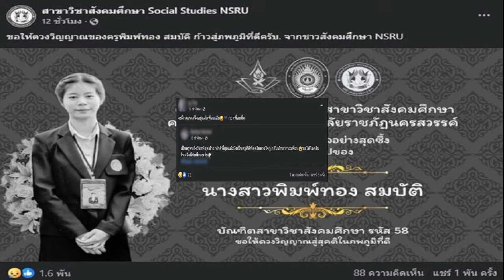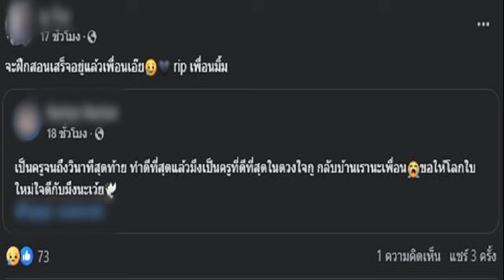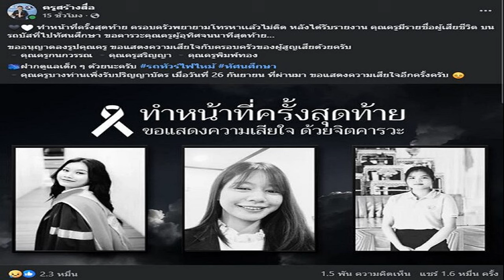สดุดี 3 คุณครู เสียชีวิตเหตุ ไฟไหม้รถบัสทัศนศึกษา เป็นครูจนวินาทีสุดท้าย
2 ต.ค. 2567
10:56 น.
สดุดี 3 คุณครู เสียชีวิตเหตุ ไฟไหม้รถบัสทัศนศึกษา ทำหน้าที่ปกป้องนักเรียนจนวินาทีสุดท้าย เพื่อน เผยเศร้า ทำดีที่สุดแล้วเป็นครูที่ดีที่สุดในดวงใจ

วันที่ 2 ต.ค.2567 ผู้สื่อข่าวรายงานว่า จากกรณีเกิดเหตุรถบัสทัศนศึกษาของนักเรียน โรงเรียนวัดเขาพระยา จ.อุทัยธานี เกิดเหตุไฟลุกไหม้ บริเวณหน้าเซียร์รังสิต ถนนวิภาวดี หน้าอนุสรณ์สถาน

เป็นเหตุทำให้มีเด็กนักเรียนและครูเสียชีวิตรวม 23 ราย โดยพบว่าเป็นเด็กนักเรียน 20 ราย และครู 3 ราย โดยครูได้แก่ น.ส.พิมพ์ทอง สมบัติ, น.ส.สรัญญา หอมเกษร, น.ส.กนกวรรณ ศรีพร
สดุดี 3 คุณครู เสียชีวิตเหตุ ไฟไหม้รถบัสทัศนศึกษา ทำหน้าที่ปกป้องนักเรียนจนวินาทีสุดท้าย เพื่อน เผยเศร้า ทำดีที่สุดแล้วมึงเป็นครูที่ดีที่สุดในดวงใจ

ซึ่งในโลกออนไลน์ได้มีการโพสต์ข้อความแสดงความอาลัยต่อการจากไปของครูทั้ง 3 ราย เป็นจำนวนมาก ต่างชื่นชมและสดุดีว่าครูทั้ง 3 ราย ทำหน้าที่จนวินาทีสุดท้าย เช่น
“ทำหน้าที่ครั้งสุดท้าย ครอบครัวพยายามโทรหาเเล้วไม่ติด หลังได้รับรายงาน คุณครูมีรายชื่อผู้เสียชีวิต บนรถบัสที่ไปทัศนศึกษา ขอคารวะคุณครูผู้อุทิศจนนาทีสุดท้าย
ขออนุญาตลงรูปคุณครู ขอแสดงความเสียใจกับครอบครัวของผู้สูญเสียด้วยครับ คุณครูกนกวรรณ คุณครูสริญญา คุณครูพิมพ์ทอง ฝากดูแลเด็ก ๆ ด้วยนะครับ รถทัวร์ไฟไหม้ ทัศนศึกษา คุณครูบางท่านเพิ่งรับปริญญาบัตร เมื่อวันที่ 26 กันยายน ที่ผ่านมา ขอแสดงความเสียใจอีกครั้งครับ”

อ่านข่าว : แฟน ครูจอย พิมพ์ทอง โพสต์เศร้า สูญเสียคนรักกะทันหัน ยันทำหน้าที่ครูได้ดีที่สุดแล้ว
อ่านข่าว : ขนส่ง เปิดความเร็ว รถบัสไฟไหม้ ดับ 23 ศพ พบติดถังแก๊สมา 15 ปีแล้ว ทำประกันชั้น 3
“ขอให้ดวงวิญญาณของครูพิมพ์ทอง สมบัติ ก้าวสู่ภพภูมิที่ดีครับ. จากชาวสังคมศึกษา NSRU, เป็นครูจนถึงวินาทีสุดท้าย ทำดีที่สุดแล้วมึงเป็นครูที่ดีที่สุดในดวงใจกู กลับบ้านเรานะเพื่อนขอให้โลกใบใหม่ใจดีกับมึงนะเว้ย, จะฝึกสอนเสร็จอยู่แล้วเพื่อนเอ๊ย rip เพื่อนมิ้ม”
“วันอังคารที่ 1 ตุลาคม 2567 เวลาประมาณ 12.00 น. ได้เกิดเหตุเพลิงไหม้ รถบัสทัศนศึกษาของนักเรียน โรงเรียนวัดเขาพระยาสังฆาราม จ.อุทัยธานี เหตุเกิดที่หน้าเซียร์รังสิต ถนนวิภาวดี หน้าอนุสรณ์สถาน

จากเหตุการณ์ดังกล่าวทำให้ต้องสูญเสียนักเรียนอันจะเป็นกำลังสำคัญของชาติในอนาคต ประมาณ 20 คน และสิ่งที่สำคัญยิ่งวงการศึกษาต้องเสียคุณครูน้ำดี ที่กำลังจะเป็นแบบอย่างที่ดีในการสร้างเด็กและเยาวชนของชาติ ถึง 3 คน
ได้แก่ คุณครูกนกวรรณ ศรีพงษ์(คุณครูสาวน้อย) คุณครูพิมพ์ทอง สมบัติ (คุณครูจอย) และ คุณครูสริญญา หอมเกษร(คุณครูมิ้ม) ขอแสดงความเสียใจกับครอบครัว โรงเรียน และวงการศึกษาอย่างสุดซึ้ง ถึงการสูญเสียอันยิ่งใหญ่ในครั้งนี้